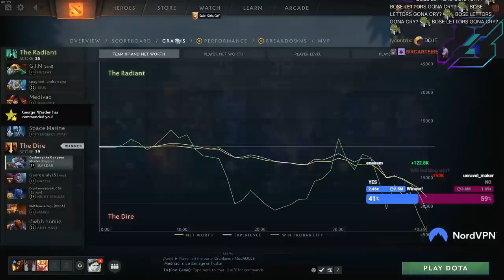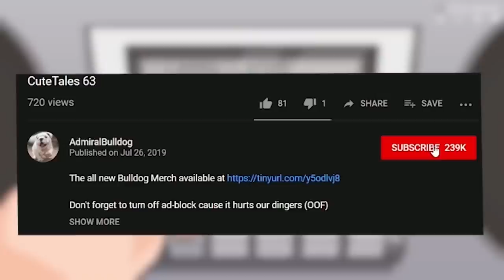Bulldog Slardar Shows No Mercy To A Huskar Picker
admiralbulldog slardar mid build huskar dota funny dota trolling dota pause dota memes